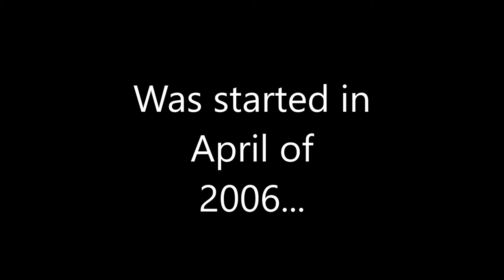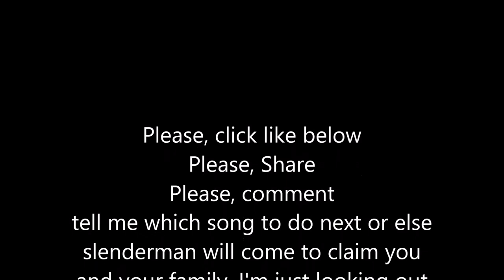"RUINING MUSIC" Episode 1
Lets ruin a song together, today it's zz top - sharp dressed man